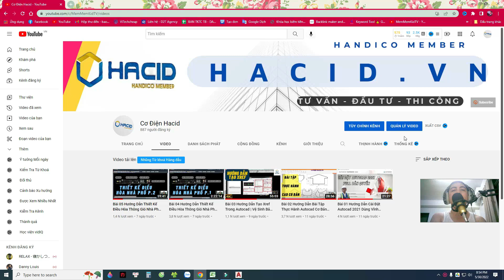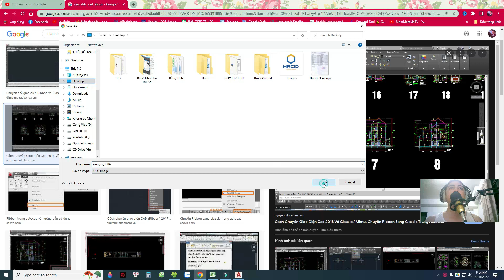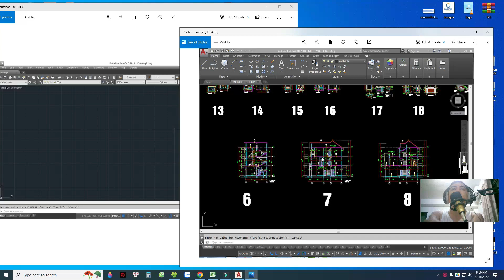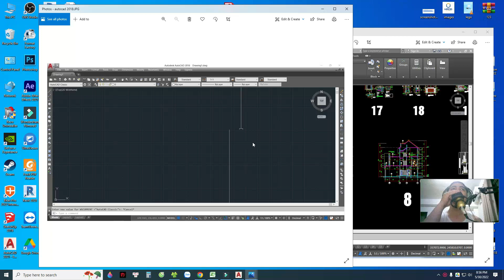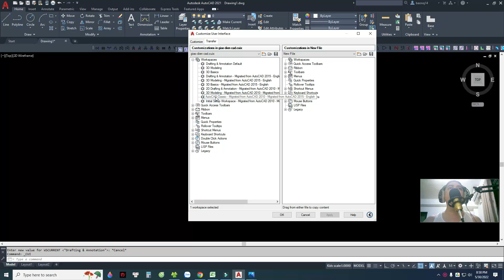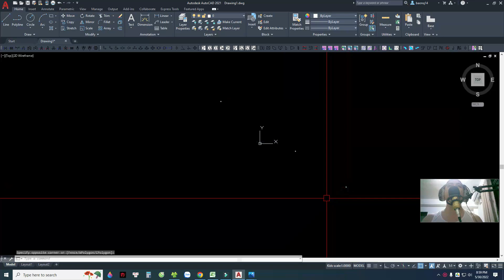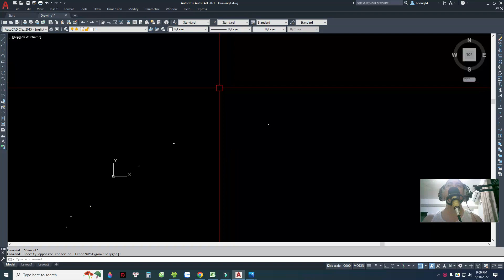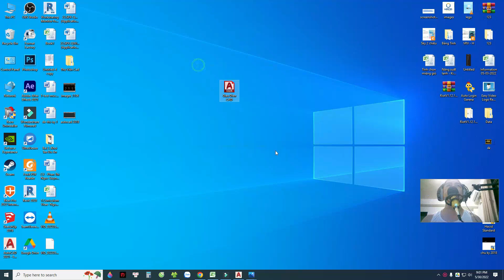Đưa Autocad về giao diện Classic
► Link Giao Diện Cad Classic:
⁂ Đừng ngần ngại, hãy đề xuất kiến thức mà bạn muốn Cơ Điện Hacid chia sẻ.
⁂ Sự ủng hộ của các bạn giúp mình có động lực để tạo ra nhiều video hơn, vì vậy nếu  thích video của mình, hãy ủng hộ bằng cách: Sub, Like, Share, Comment video !

© Bản quyền thuộc về Cơ Điện Hacid